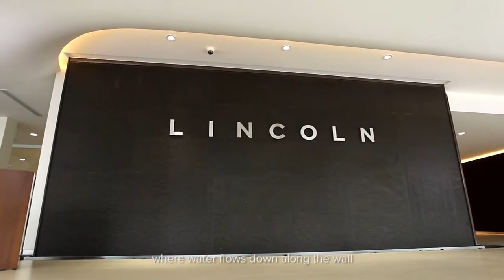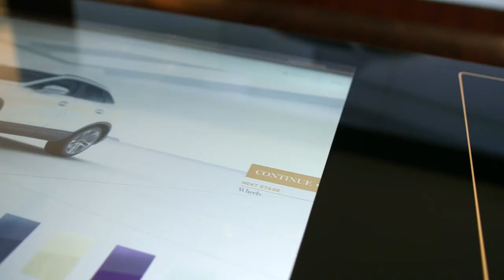Lincoln Opens First Three Stores in China | AutoMotoTV